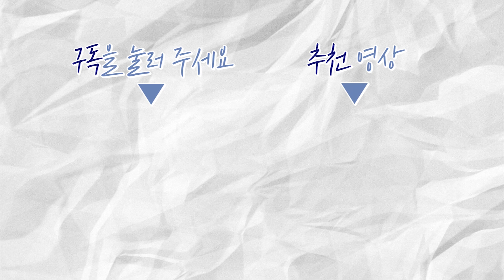(ENG·中文) ‘국민 먹거리' 김밥…남북한 공통점과 차이점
뉴스에는 남북이 없다.

소풍이나 나들이 갈 때 빠질 수 없는 음식, 바로 김밥이죠!
같은 민족이라 그런지 북한 사람들도 김밥을 즐겨 먹는다는데요.
북한이 최근 방영한 요리 프로그램에서 소개한 ‘김밥 만드는 방법’을 알려드리려고 합니다.
비슷하면서도 다른 남북의 김밥, 영상으로 확인해 보세요!

프로듀서 김지혜 / 편집 이현지 / 촬영 김정용 / 크리에이터 국기헌